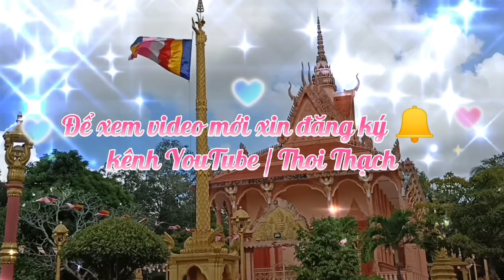ចម្លាក់ក្បាច់ខ្មែរ ដោយព្រះអង្គគ្រូ ថាច់ តារា | Điêu Khắc Thạch Đara | Thoi Thach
ចម្លាក់ក្បាច់ខ្មែរ ដោយព្រះអង្គគ្រូ ថាច់ តារា | Điêu Khắc Thạch Đara | Thoi Thach@ChannseihaPech,@phuminh3499